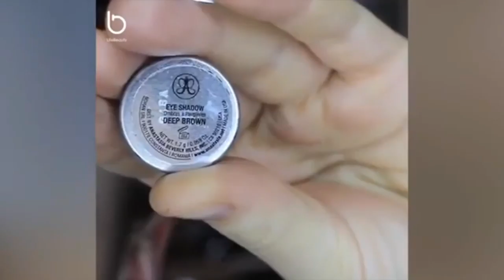Eye Makeup Tutorials | Seekhe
Seekhe | Let's Learn | चलो सीखें | শিখি | తెలుసుకోండి | அறிக | ತಿಳಿಯಿರಿ | അറിയുക | જાણો |

Seekhe provides free knowledge and learning process from books, mentors, authors through videos and do-it-yourself